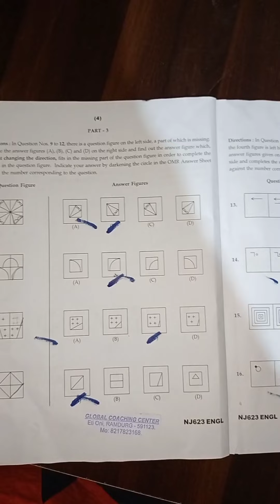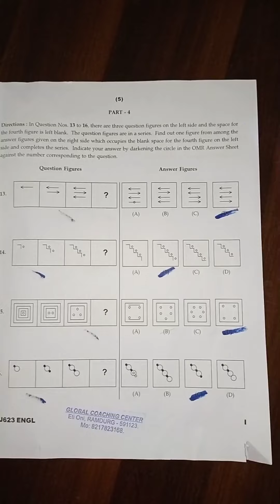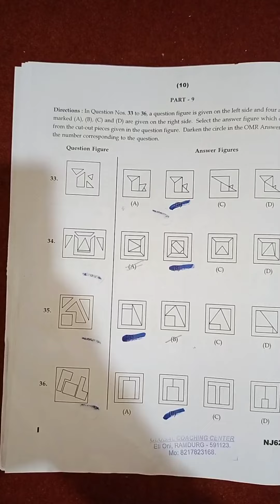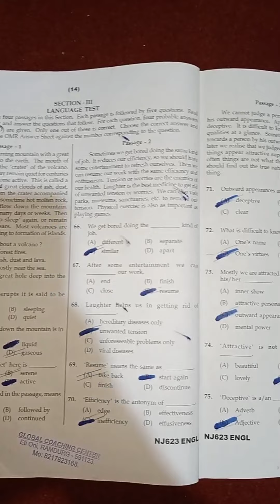ನವೋದಯ ಪರೀಕ್ಷೆಯ ಕೀ ಉತ್ತರಗಳು 29/04/2023